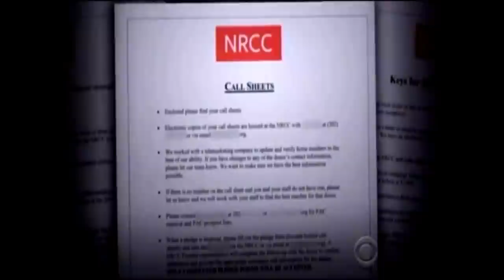STUNNING: Congressman Blows The Whistle On 'Shameful' Money In Politics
CBS’s “60 Minutes” showed the disgusting side of politics that America can’t stand: Money in politics. Every politician will tell you that the thing they hate most is raising money. However, the ability to do it has become the central requirement to run and keep elected office...